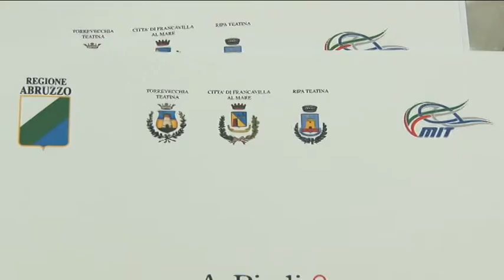A Piedi sicuri. La sicurezza diventa un gioco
Si è concluso a Francavilla il progetto "A Piedi Sicuri" che ha visto coinvolti 4 comuni del chietino. L'iniziativa è rivolta ai ragazzi per insegnare loro le regole della sicurezza stradale